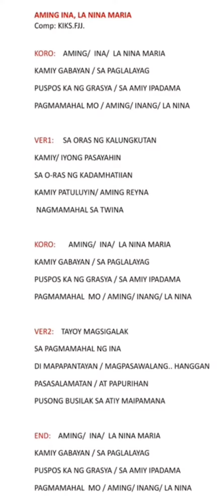AMING INA, LA NINA MARIA